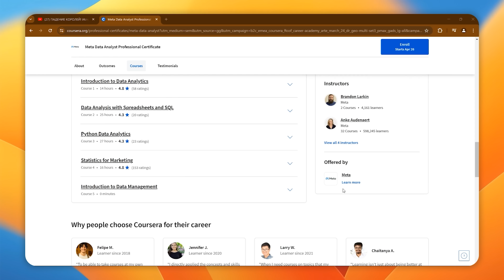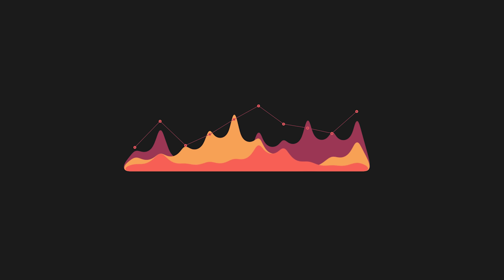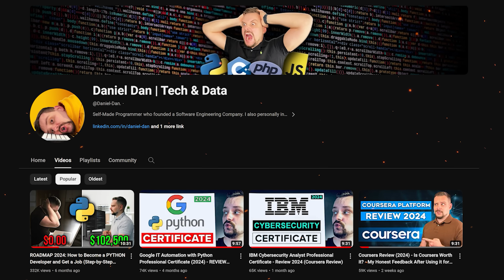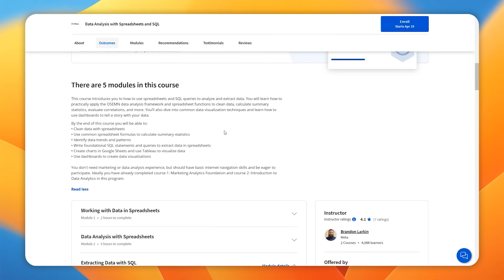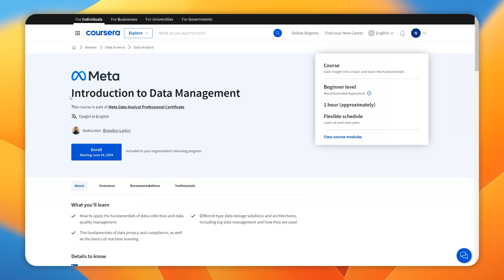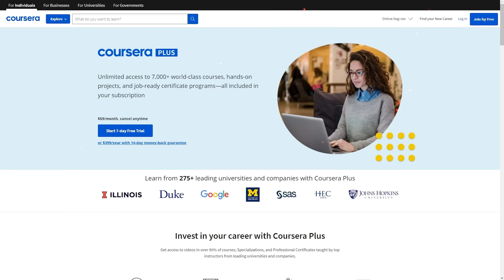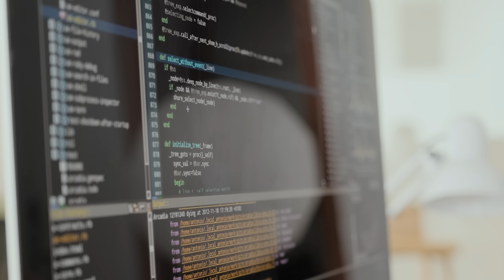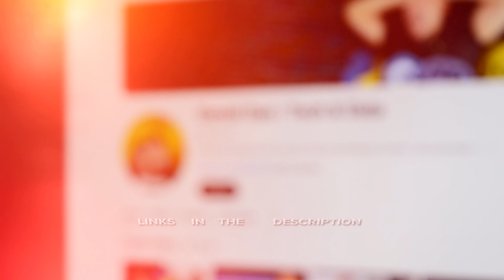Meta Data Analyst Professional Certificate Review - 2025 | NEW on Coursera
Today, I will make a Meta Data Analyst Professional Certificate Review. Here are the things I will cover in this video: course overview, structure and content, pricing and certification, career opportunities, and student reviews. I'll also add my personal feedback about this course series.

⏱️CHAPTERS:
0:00 Meta Data Analyst Professional Certificate
0:46 Overview
2:15 Prerequisites
2:52 Structure and Content
6:11 Pricing and Certification
7:19 Career Opportunities
8:05 Is Meta Data Analyst Certificate Worth it?